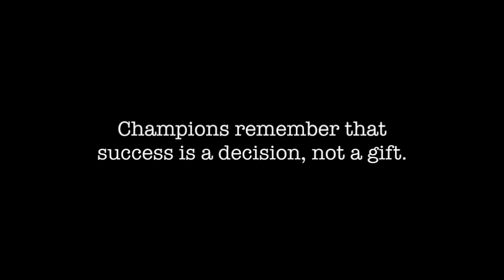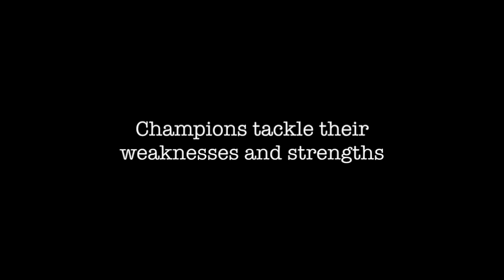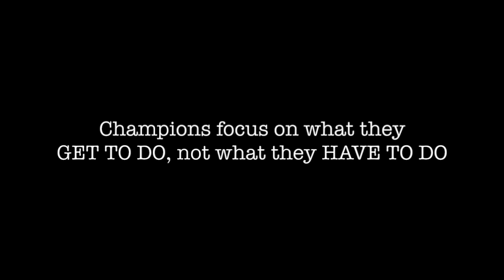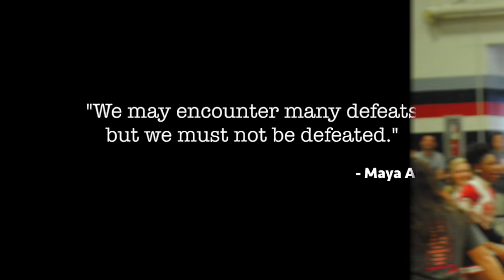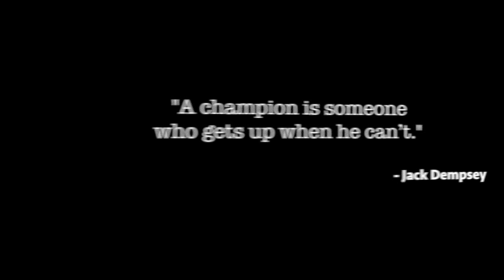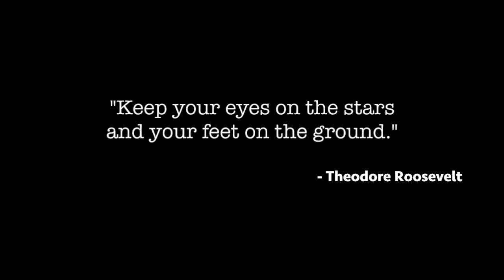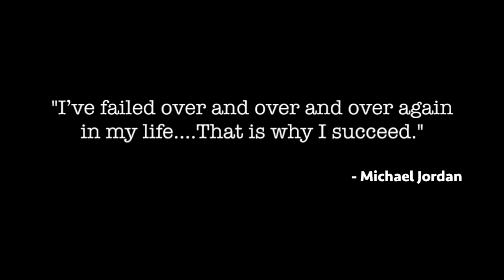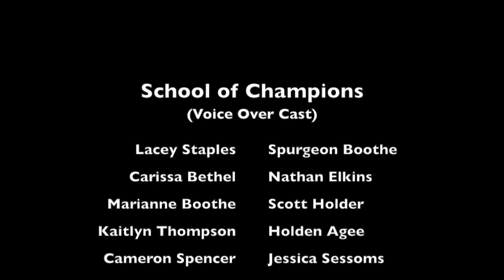MVHS School of Champions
A celebration of our AWESOME Year @ MVHS!